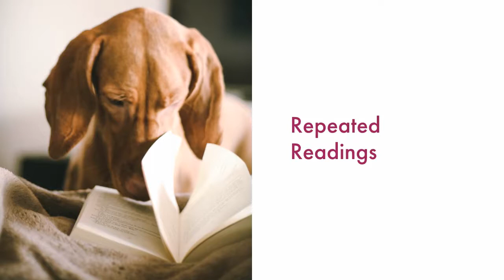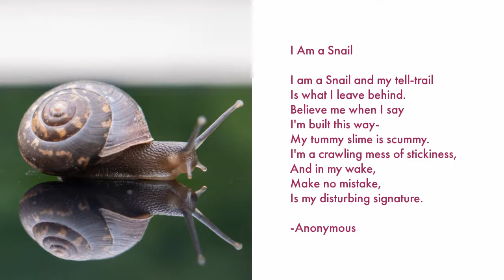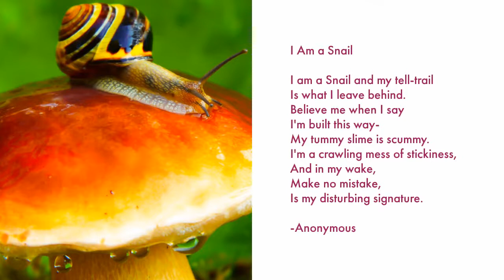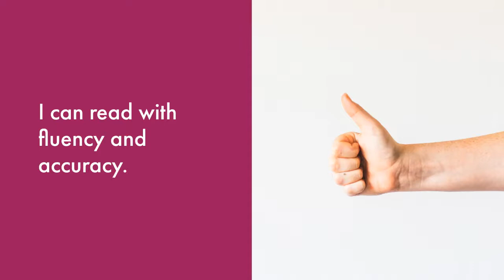Repeated Reading | Fun with Fluency: I Am a Snail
This video guides students to practice their reading fluency using the repeated reading strategy.  A high interest poem, "I Am a Snail" by an anonymous author is used to keep students engaged.  Repeated reading is a highly effective strategy for emerging readers, students with dyslexia, and/or learning disabilities.  Consistent use of this strategy can help a child significantly improve their reading fluency. This video is great for distance learning and remote specialized instruction.

Created with works by:
"I Am a Snail" by an anonymous author from National Geographic Book of Animal Poetry: 200 Poems with Photographs That Squeak, Soar, and Roar!  by J. Patrick Lewis.

This text is written at the 3rd grade level based on the Spache Readability Calculator.